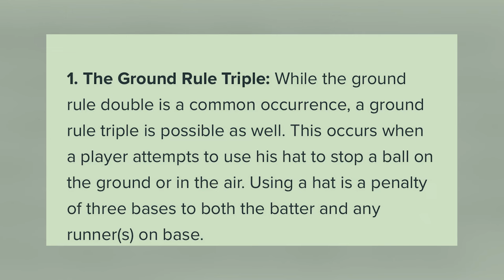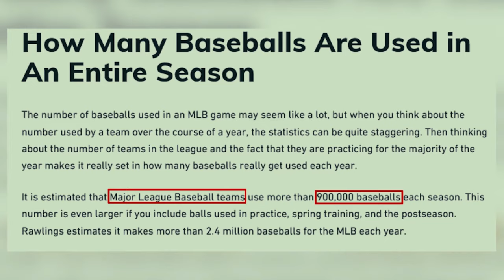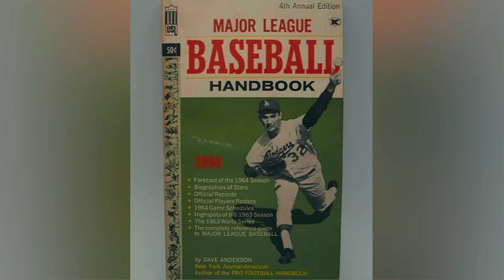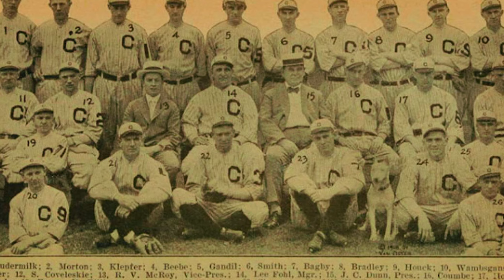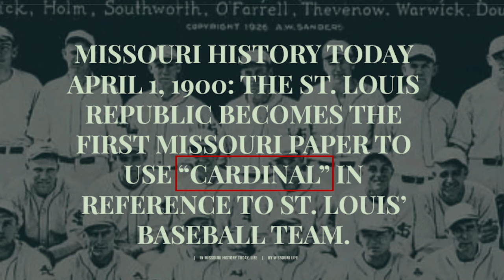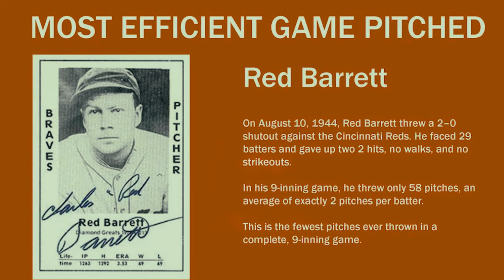Things You Didn't Know About Baseball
These are secrets about the MLB that you never knew about.

Whether you're a seasoned fan or new to the game, we've got something for everyone. ⚾🌟